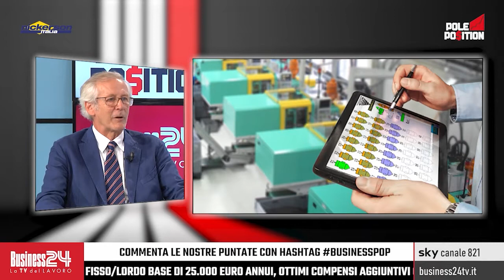Pole Position puntata 880 :: edizione serale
Con: Uno Contract | Nickerson Italia
Settori: Arredo Contract | Attrrezzaure lavorazione plastiche
Ha presentato: Anna Falchi